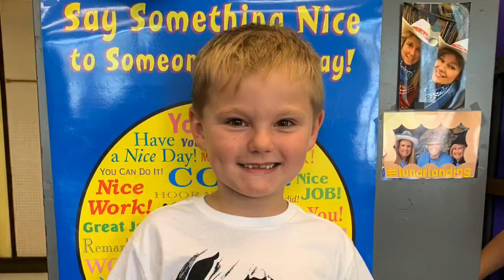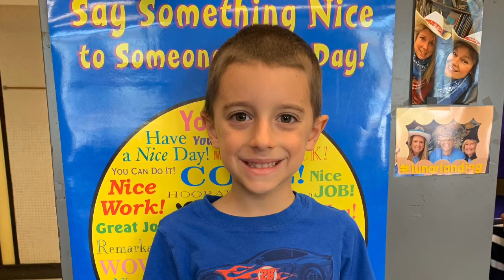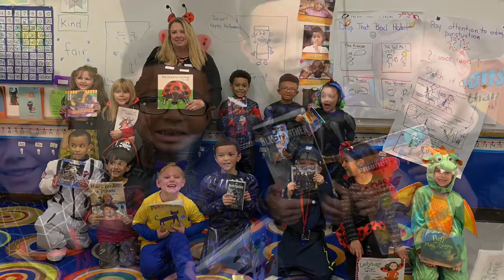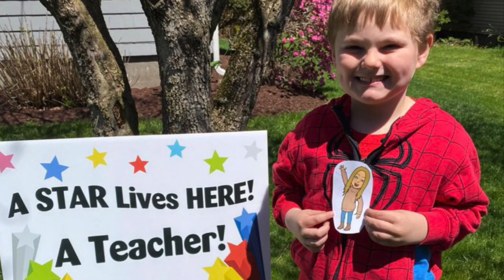June 16, 2020